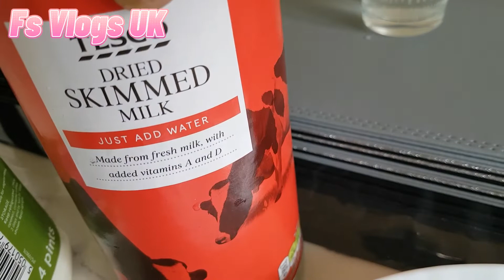Delicious traditional breakfast!!